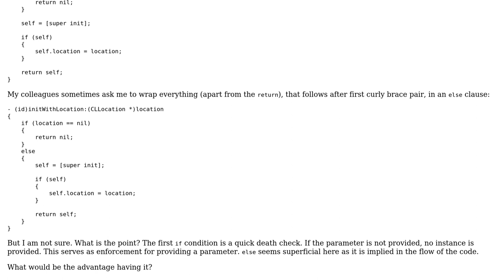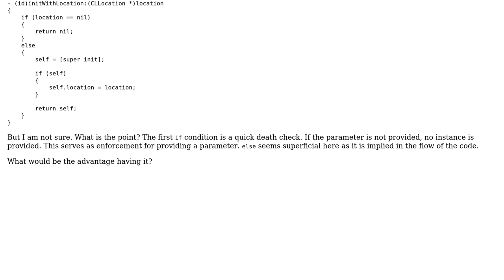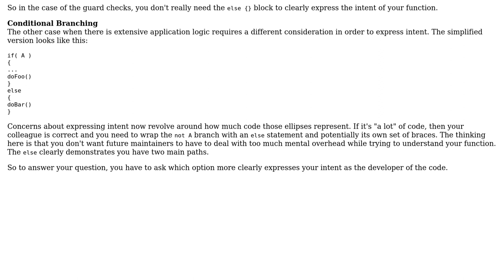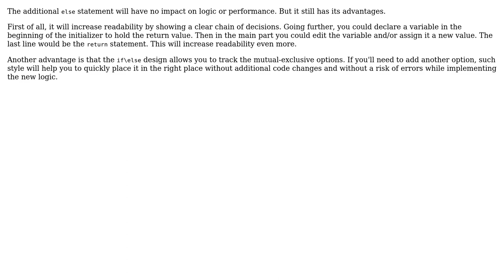Software Engineering: Is explicit else needed in initialisers? (3 Solutions!!)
Software Engineering: Is explicit else needed in initialisers?

With thanks & praise to God, and with thanks to the many people who have made this project possible! | Content (except music & images) licensed under CC BY-SA | Music | Images & others | With thanks to user superM user Martijn Pieters user Earl Grey user CodeCaster and the Stack Exchange Network Trademarks are property of their respective owners. You are responsible for your own actions.